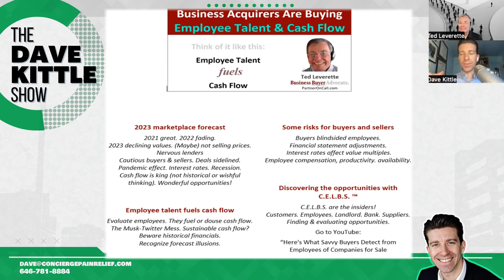Acquirers Are Buying These 2 Things From Your Practice with Ted Leverette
When an acquirer “acquires” your practice, they are purchasing certain things.  How would you determine where your practice values are so you can improve it before an acquirer decides to buy it?  What are the most common deal structures for doctors who want to sell, and the common elements of a practice that are most attractive to buyers?

This week's The Dave Kittle Show episode, Dave Kittle will be joined by Ted Leverette. Ted, The Original Business Buyer Advocate ®, has consulted with thousands of business buyers and owners on buy/sell, valuation and business improvement since 1974. Since 1993 he has trained professionals in the USA and Canada to use our The Street-Smart Way to Become a Business Consultant™. They independently own and operate their consulting practices.Learn more on the Partner On Call

We will touch on such topics as:
-The size of the company does not account for the creation of cash flow. It's the employees. Employee talent fuels cash flow.
-In the healthcare industry, it is important to satisfy your customer and satisfy the patient. If you make a profit, the business is valuable and somebody will wanna buy it.
-In this economic recession, businesses are looking for every advantage they can get to ensure their survival.
-If you're talking to an intelligent buyer, and if a seller has an intelligent advisory team, they're pricing their practice to sell, and the buyers are gonna pay a fair price.
-The availability of a pool of employees, it's very narrow because of full employment. So you gotta be careful when you're looking at businesses.
-Spend a lot of time with the current employees who are really good and get them on your team.
-A landlord can actually be a barrier to a deal being consummated.
-The other mistake we see buyers make all the time is they don't negotiate the term of the lease long enough. Not only give them time to pay the acquisition debt, but then sell it for a profit and have a lot more time available for whoever buys it.

And, if you like what you hear from the host, Dave Kittle, then it's possible that he and his team, The Fieldmaker Group, may be interested in acquiring some or all of your physical therapy practice.